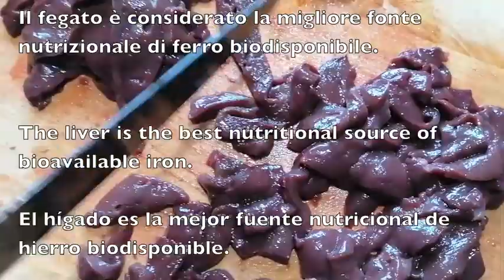Liver with onion and fennel flowers * Jetrca * Fegatini * Hígado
Liver with onion and fennel flowers
Ingredients:
liver of your choice about 500 g
1 onion
good olive oil

Jetrca s čebulo in cvetovi komarčka
Sestavine:
jetrca po izbiri cca 500 g
1 čebula
dobro olivno olje

Fegatini con cipolle e fiori di finocchio
Ingredienti:
fegato a scelta circa 500 g
1 cipolla
buon olio d’oliva

Hígaditos con cebollas y flores de hinojo
Ingredientes:
hígado de su elección unos 500 g
1 cebolla
buen aceite de oliva